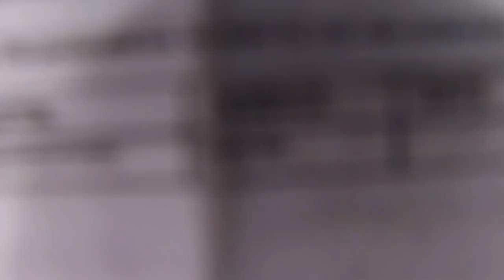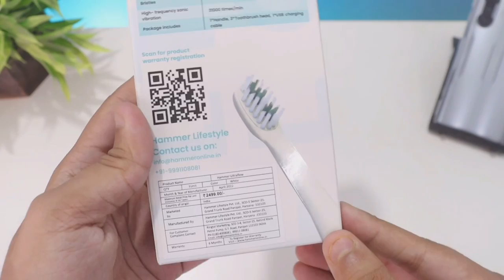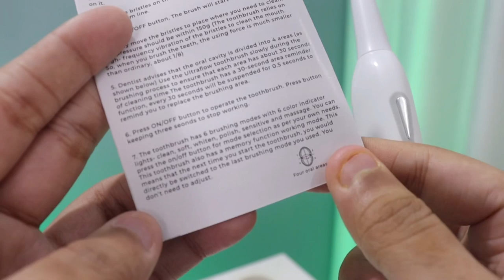Hammer Ultraflow : India's most affordable electric toothbrush | 6 Brush Modes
Unboxing & Review of Hammer Ultraflow Electric toothbrush !

Contoured Brushes: Its bristles are made of high quality nylon fiber for the most soft experience
Smart Toothbrush Timer: It has automatic timer of 30 seconds for cleaning sessions on each side of the mouth
Waterproof Electric Toothbrush: It's IPX7 rated for better protection and longer durability
Smart Toothbrush: It comes with smart cleaning modes for 360 degree mouth cleaning
Lightweight Design: Made of high quality materials, It is not only durable but also lightweight